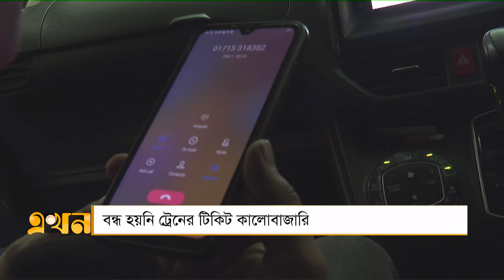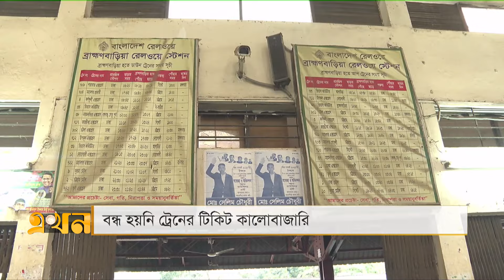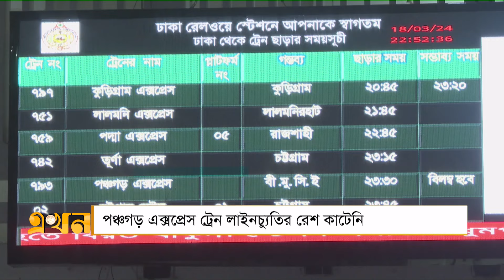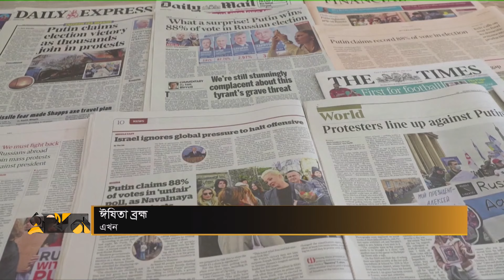এখন সকাল | ১৯ মার্চ ২০২৪ | News Bulletin | Ekhon Sokal | Ekhon TV Bulletin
Our Office Address:
EKHON TV
City Park Lane
19 Hatkhola Road, Wari
Dhaka-1203
Bangladesh